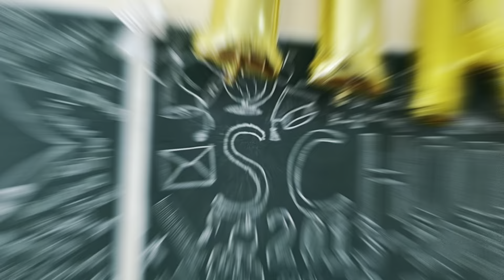Sharof Rashidov tumani Kuyovboshi MFY 5-maktabda So'ngi Qo'ng'roq tadbiri 2024.25.05